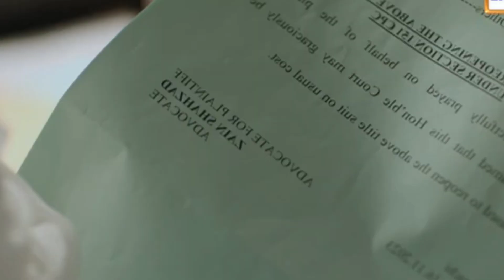Radd Episode 33 Teaser Promo Review | Ab Agye Last Episode Mein Kya Hoga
Hello everyone

Pakistani drama serial radd Episode 33 Teaser Promo Review
Ab Agye Last episode mein Kia hoga

About Talk with Waqas
 This is one of the Pakistani drama review channel I'm giving my honest reviews regarding latest episode and discussed about Promo's on this channel I'm also covering the Pakistani movie premiere and interview the Pakistani celebrity's some time I'm also shared my vlogs as well
This is pure Entertainment package
Thanks

My Achievements:
• I have accumulated large number of subscribers and views on my channel “TALK WITH WAQAS” due to which my channel qualified for the YouTube partner program (YPP). My channel got monetized.

SUM UP:
Being a freelancer, my aim is to become a better video creator by working hard on my channel and get the play button reward from YouTube. I am also gaining expertise on content writing by getting different projects from people around the world using Fiverr. Keeping this aim in mind, I have always desired to serve people in whatever capacity I can. These are all things which express me professionally though nobody can be described in few sentences.